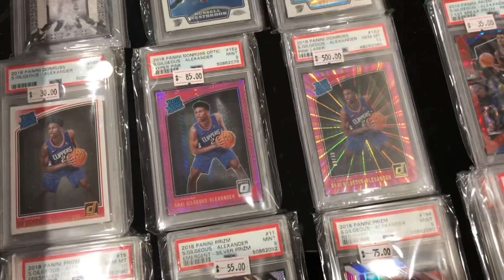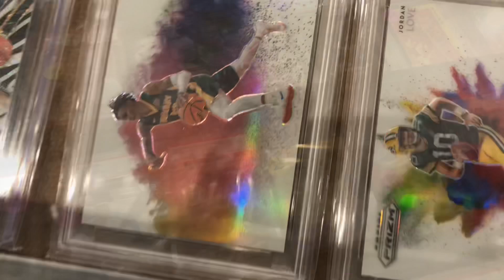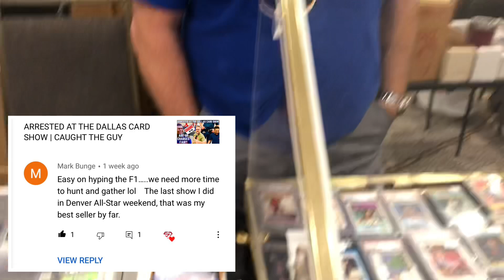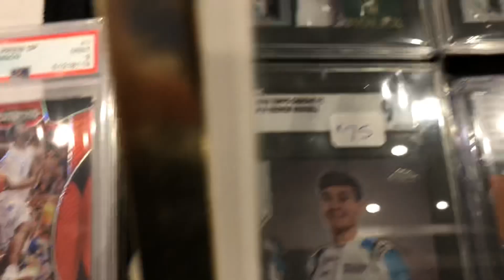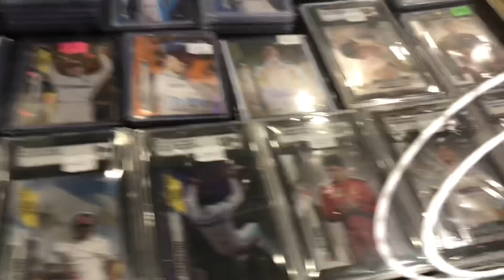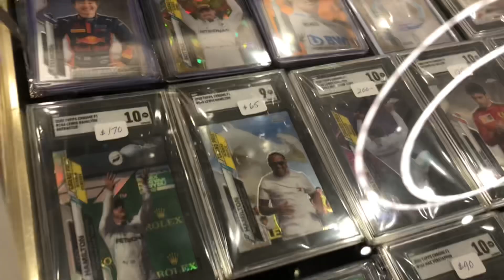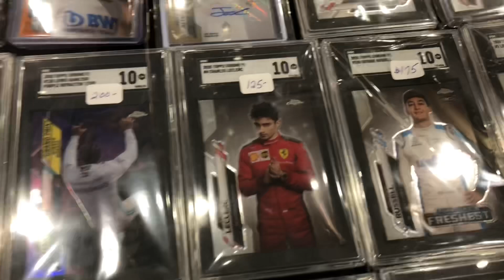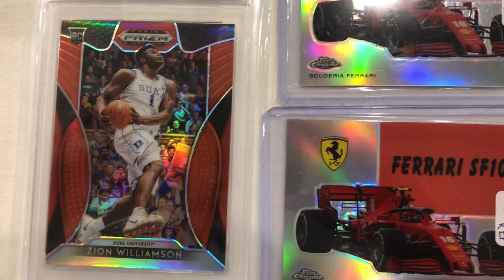NICE ZION PICKUP AT THE OTHER DALLAS CARD SHOW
We are at the OTHER Dallas Card Show looking for some steals and deals on some NBA and Formula 1 Sports Cards. Picked up some beauties! Enjoy!

Investing and Flipping Sports Cards more specifically Basketball Cards is hot right now in 2020 and 2021! Whether it be Luka Doncic, LeBron James, Trae Young, Ja Morant, Zion Williamson, Jimmy Butler, Kevin Durant, Anthony Davis or even Anthony Edwards, Lamelo Ball, Tyler Herro or Michael Porter Jr, the entire sports card market has gone up consistently in 2020 and the anticipation is that it will continue to grow as it gains even more popularity among sports fans, collectors, and people just trying to make some money while having fun.

In this video, I combine the knowledge I have learned about basketball cards from watching channels like PSA Collector and Packman Cards with my own own extensive knowledge of NBA Basketball players, their statistics and fantasy basketball to show you which basketball cards I am investing in for long term holds or quick flips. I do get tempted and buy some Personal Collection (PC) Cards as well.

Some fundamentals to consider when buying basketball cards is that in general, cards will be the cheapest during the off-season, start to rise during the regular season and then peak in the playoffs. Depending on the player in question of course.

If you’d like to save on INTERNATIONAL SHIPPING by sending your cards to me in the US to consolidate first, hit me up on Instagram.

Links to SUPPLIES:

White Ultra Pro Mat that I use in all my videos:

They have other colors for the mat I use too. I highly recommend getting one to protect your cards:

This is the mic I use in my videos:

I buy these sleeves. 5 Packs of 100 Ultra Pro Standard Size Sleeves (500 total):

I buy these Top Loaders:

If you’d like to SAVE on INTERNATIONAL SHIPPING by sending your cards to me in the US to consolidate before sending to you, hit me up on Instagram, I find some GREAT shipping discounts.

Want to FLIP YOUR CARDS in the US from OVERSEAS?

I also organize bulk GRADING submissions for a great low price!

If you use my link below to download ROBINHOOD, we will both get a FREE STOCK after you make your first deposit:

Get $50 for FREE!

A great way to start investing in sports cards without spending your own money is to sign up for a Discover Card.

No annual fees and you'll earn cash back on your everyday purchases which can then be used to buy more cards!